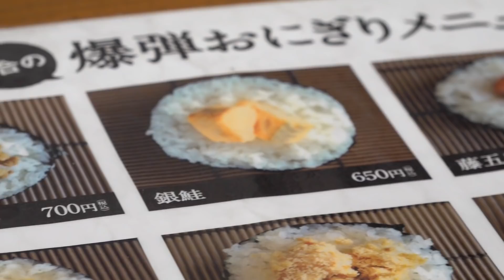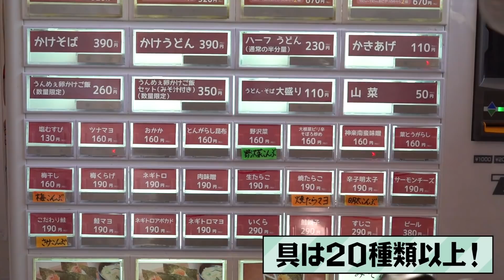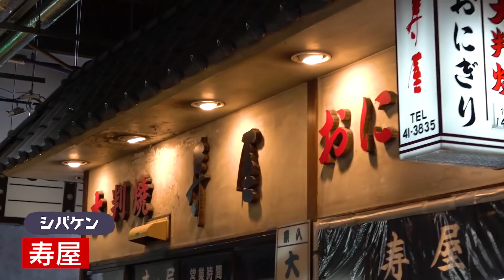新潟に来たらまずはおにぎりを食べよう！新潟駅から歩いて行ける「米どころ新潟のおにぎり屋さん特集！」爆弾おにぎり家＆にぎり米＆寿屋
今回は米どころ新潟のおにぎり屋さん特集です。県外から友人や知り合いが来た時、とりあえずおにぎりを食べさせよう！新潟駅から徒歩で行けるお店を紹介します！

【お店】
爆弾おにぎり家 新潟駅店
新潟市中央区花園1-96-47 新潟駅CoCoLo西N+ ぽんしゅ館 コンプレックス

にぎり米 新潟駅前店
新潟市中央区東大通2-8-4

おにぎりの寿屋
新潟市中央区万代1-6-1バスセンタービル1F

新潟のネタを中心に毎週金曜18時頃更新！

・にいがたTVで取り上げて欲しいお店やスポット
・にいがたTVに出てみたい！という人
・新潟を拠点に活動するユーチューバーさん
・美男or美女情報
・食リポしてみたい！という人
などなど何でもオーケー！
にいがたTVのLINE公式アカウントで募集中！

〒950-0855 新潟県新潟市東区江南1-9-11
株式会社ユニークワン　にいがたTV 宛